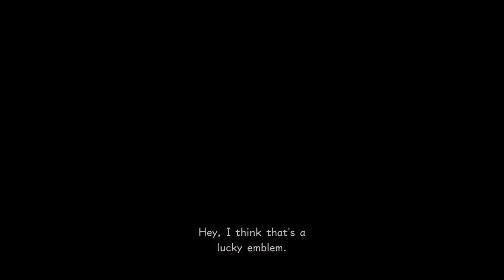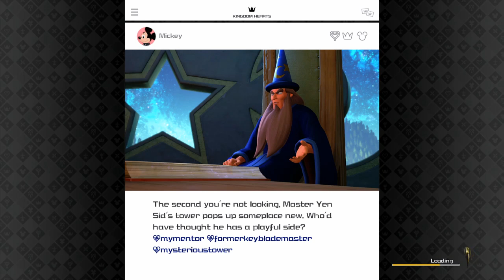Kingdom Hearts 3 PS4 Pro Proud Mode Playthrough with Chaos part 89: Battlegate 12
Also the jumping Flan mission.

Concepts for the game began as early as 2006 after the release of Kingdom Hearts II: Final Mix in Japan, with the game not being announced until 2013, following years of rumors and speculation. Kingdom Hearts III sees many returning gameplay features from the series, while expanding parties to five characters total, introducing new "Attraction Flow" attacks that incorporate various Disney Parks attractions, and mini-games inspired by classic Walt Disney Productions Mickey Mouse cartoons in the style of 1980s LCD games. The game was built using Unreal Engine 4.

Kingdom Hearts III was released worldwide in January 2019. Upon release, the game was met with generally positive reviews from critics.

Gameplay in Kingdom Hearts III is similar to its predecessors, with hack and slash combat, which director Tetsuya Nomura stated would be along the lines of the system seen in Kingdom Hearts II, with an evolution similar to what was seen from Kingdom Hearts to Kingdom Hearts II, and closely tied to the gameplay in Kingdom Hearts 3D: Dream Drop Distance. He also revealed that the handheld games of the series were where he could experiment with the combat mechanics, and that some of the well-received additions could appear in Kingdom Hearts III. Nomura noted that new gameplay elements are the "skeleton" of the game, saying, "When creating a Kingdom Hearts game, we start with a gameplay system that I think would be a fun element, and once we have an idea of what kind of gameplay or system we want in place, we flesh out the story around it, surrounding the basic concept of what kind of fun we're going to have with this new installment." Additionally, the development team "always want to try something new", taking previously introduced mechanics and making small "tweak[s]" to them so they are customized for Kingdom Hearts III.